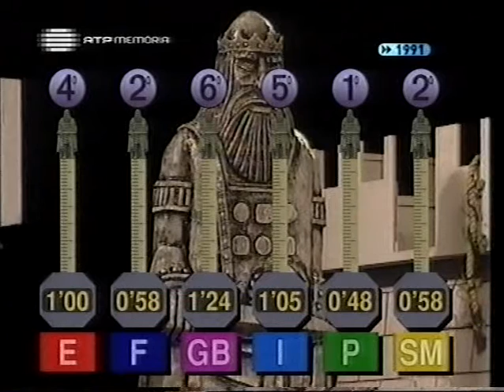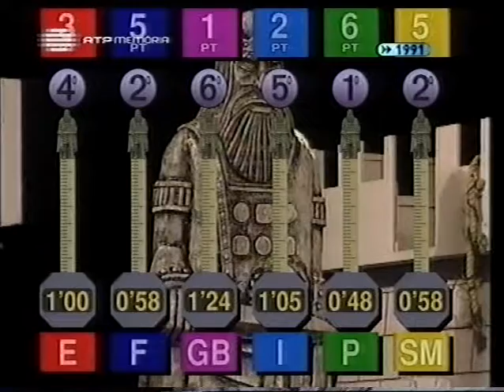Jeux Sans Frontieres 1991 - Llamberis (9)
Results of 8th game + 1st leg of game 9